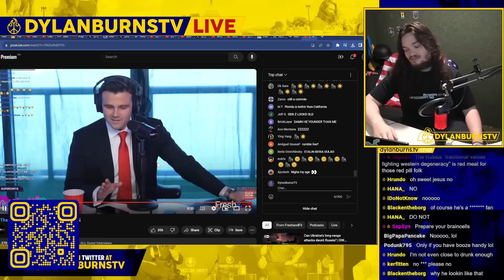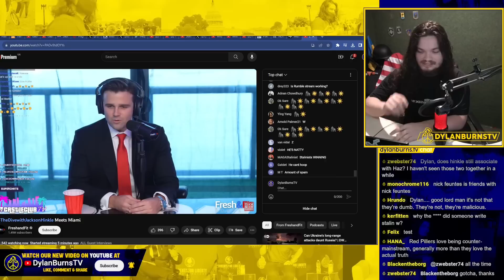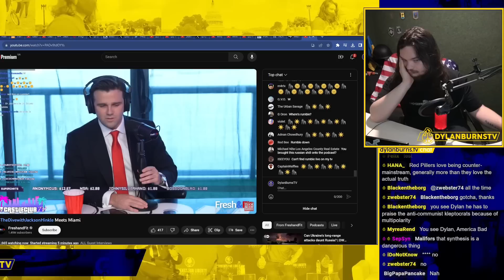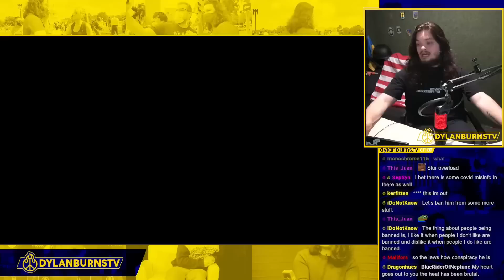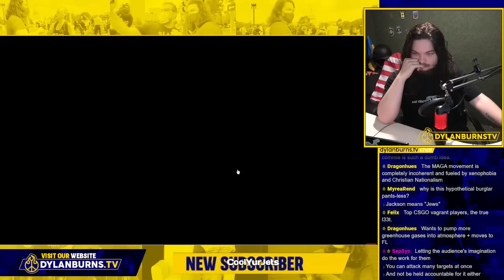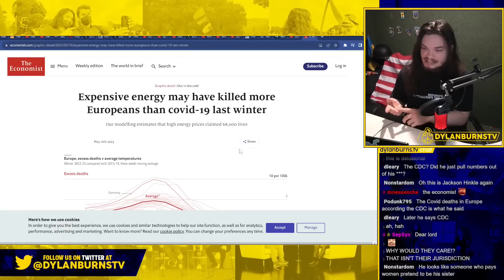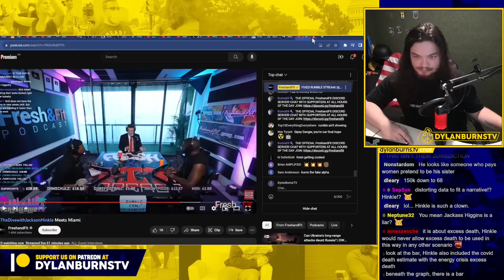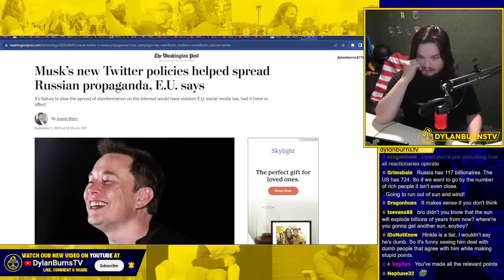Fresh and Fit Host Russian Propagandist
Dylan Burns reacts to Freshandfit hosting Jackson Hinkle